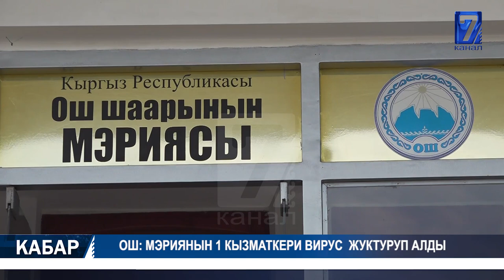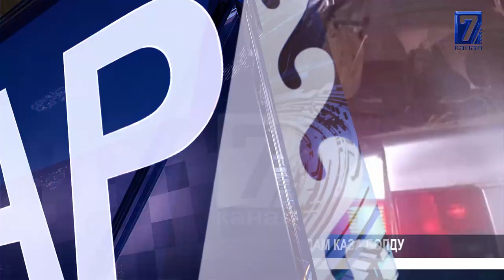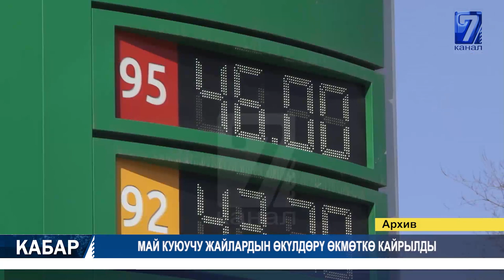ӨЗГӨЧӨ АБАЛ: КЫРДААЛ ӨТӨ НАЧАРЛАСА КӨРҮЛЧҮ АКЫРКЫ ЧАРА БОЛОТ 26.06.2020 ТҮШКҮ КАБАР 15:00